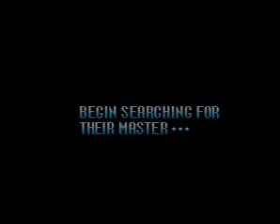VideoGameOpenings: Mega Man VII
The Opening To: Mega Man VII